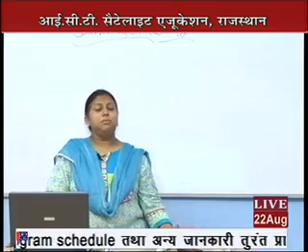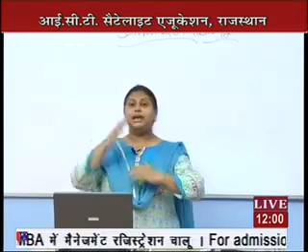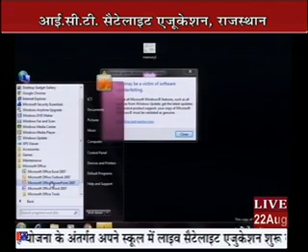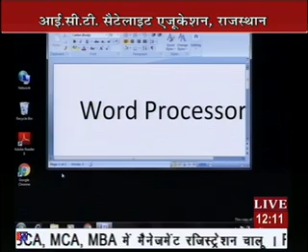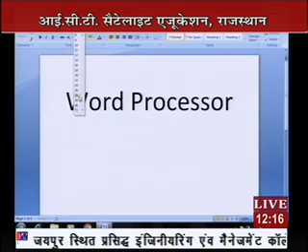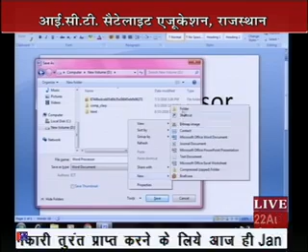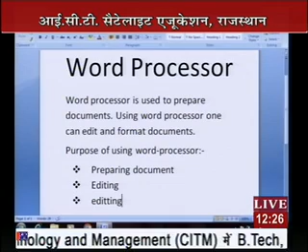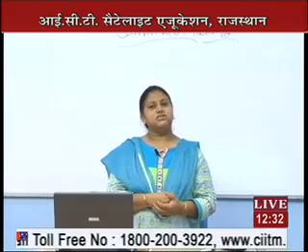Rajasthan ICT Satellite Education COMPUTER Class-9th Word Processor 2016-17 Lecture-6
Rajasthan ICT Satellite Education  COMPUTER